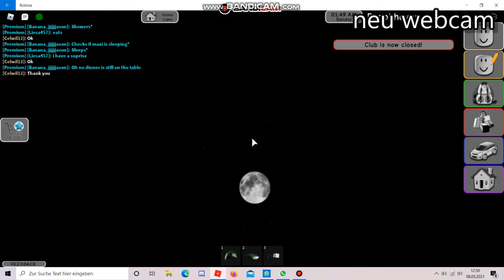camping ausflug 2